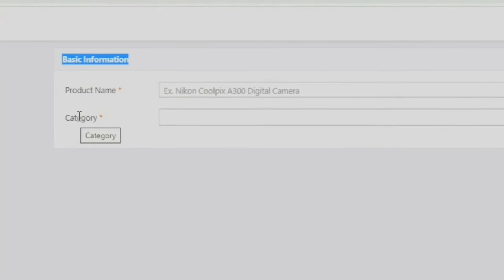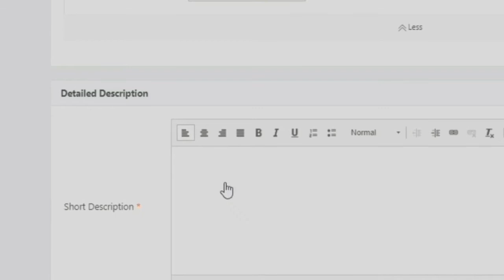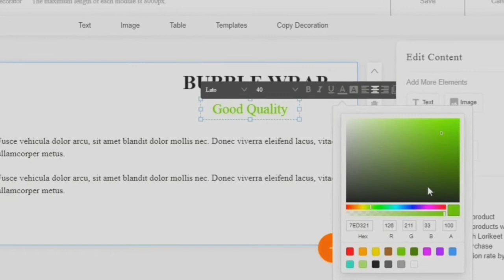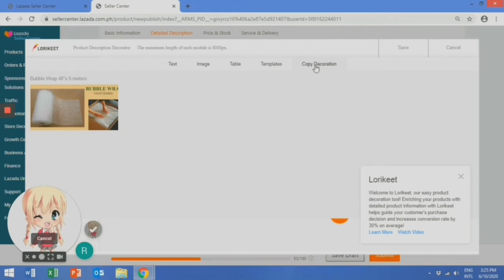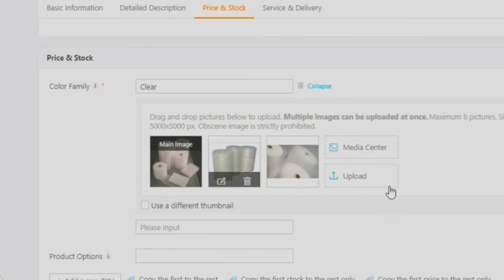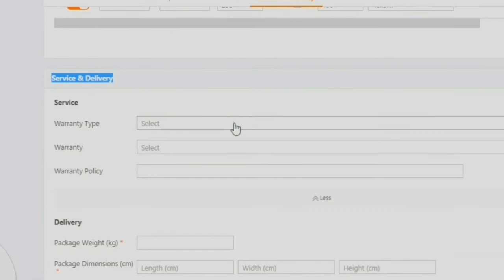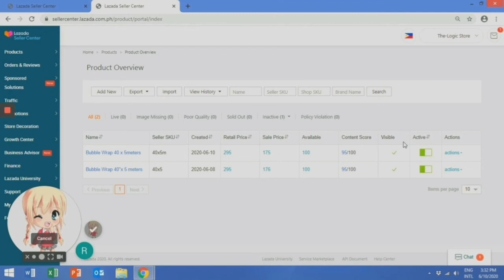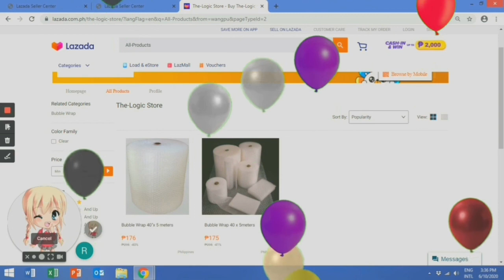Part 2 || How To Upload Your First Lazada Product || Detailed Tutorial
Today I am going to teach you how to upload your first ever Lazada product.

If you haven't registered yet to Lazada as a seller you may refer to my video tutorial on how to be a lazada seller